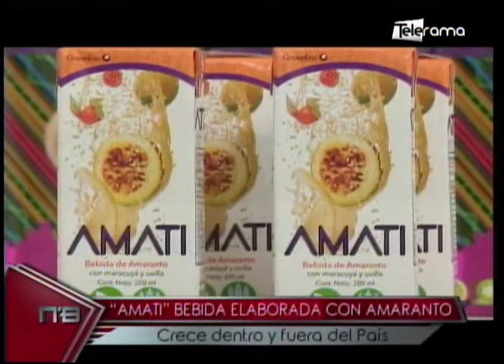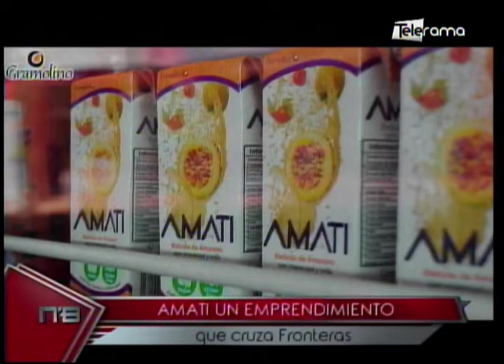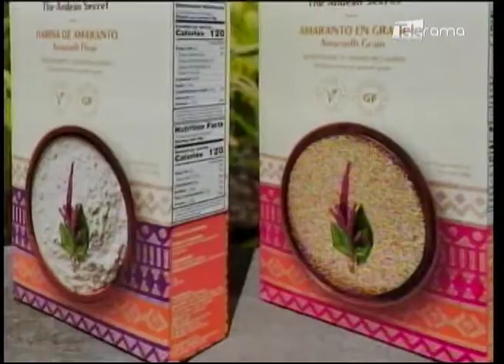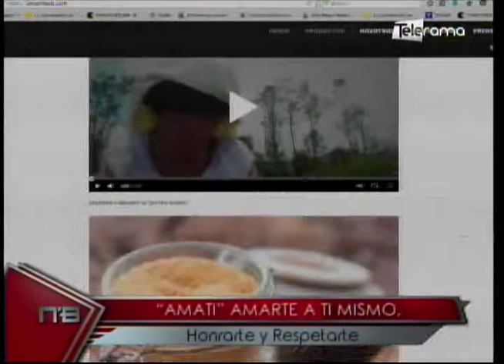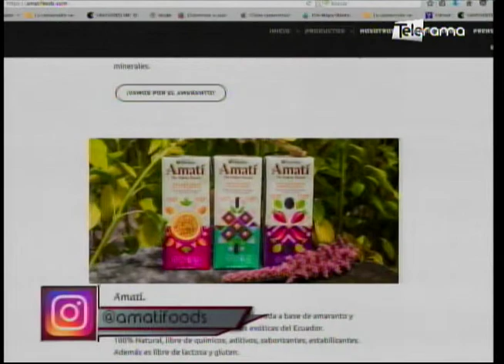Líderes Empresariales: Amati bebida elaborada con amaranto crece dentro y fuera del país